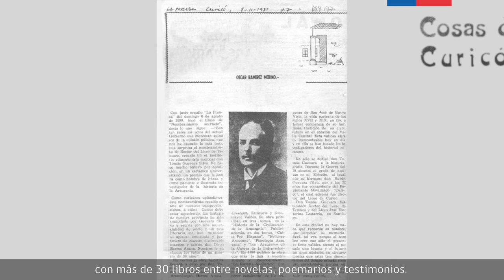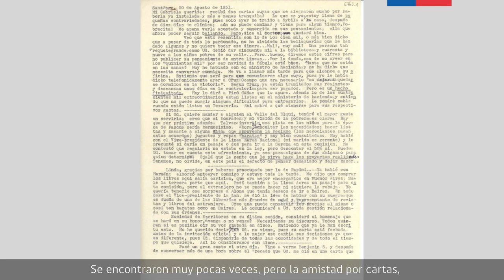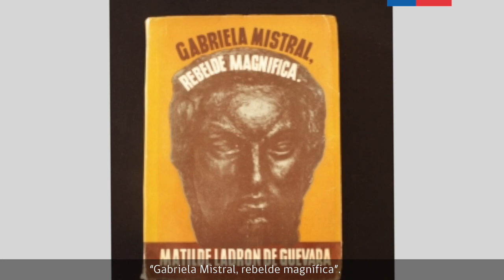"Grandes Mujeres & Gabriela": Matilde Ladrón de Guevara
Te invitamos a ser parte de un nuevo episodio de "Grandes Mujeres & Gabriela", donde podrás seguir descubriendo una serie de historias acerca de amigas y compañeras de la Premio Nobel. En esta oportunidad Matilde Ladrón de Guevara, en la voz de la académica Paula Miranda 📚🙌

📍Te recordamos que puedes acceder a este y más contenidos a través de nuestro Instagram y fan page de Facebook😉📚

Proyecto creado gracias a los Fondos Culturales del Gobierno Regional de Coquimbo, a través de la Ruta Camino a Gabriela Mistral.